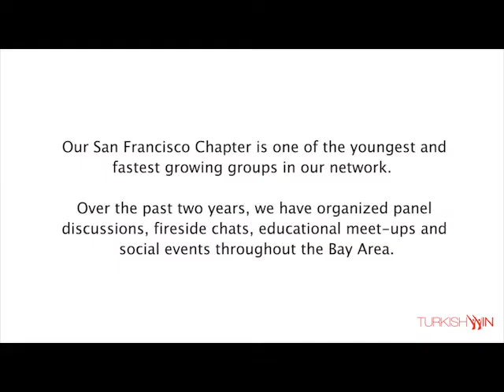TurkishWIN SF Chapter | Learning Circle Sneak Peek!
TurkishWIN chapters around the globe host local learning circles, fireside chats, networking opportunities, inspirational talk events and more – what does it all look like in practice? This teaser video from our San Francisco Chapter let’s you see for yourself!